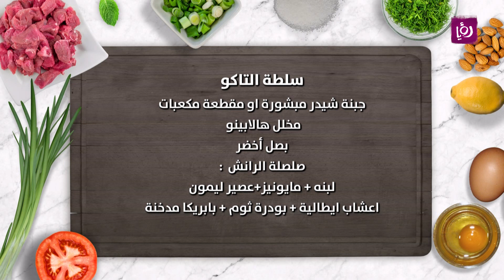طريقة تحضير سلطة التاكو الشهية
خبز تورتيلا
زيت نباتي
نصف كيلو لحمة عجل مفرومة
ملعقة كبيرة بهارات مكسيكية
ملعقة كبيرة سيراتشا صوص -شطة سائلة
ملح وفلفل
حبتين افوكادو
حبة بندورة مفرومة
كوبين خس مفروم
كوب زيتون أسود
كوب ذرة
كوب فاصولياء حمراء
جبنة شيدر مبشورة او مقطعة مكعبات
مخلل هالابينو
بصل أخضر

صلصلة الرانش

لبنة + مايونيز+عصير ليمون 3+ اعشاب ايطالية + بودرة ثوم + بابريكا مدخنة

مطبخ رؤيا